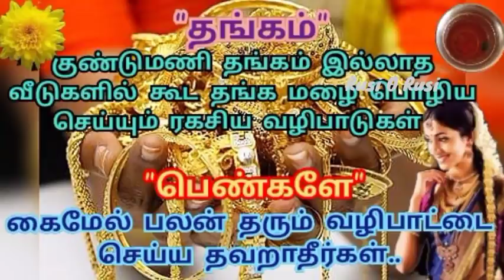வீட்டில் தங்க மழை பொழிய செய்யும் ரகசிய பரிகாரங்கள் | தங்கம் சேர பரிகாரம் | How to attract Gold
இந்த வீடியோவில் வீட்டில் தங்க மழை பொழிய செய்யும் ரகசிய பரிகாரங்கள் பற்றி விரிவாக கூறியுள்ளேன். நீங்களும் பார்த்து பயன் பெறுமாறு கேட்டு கொள்கிறேன்.